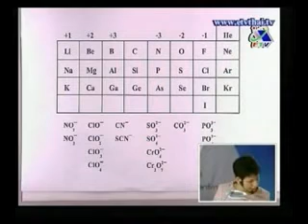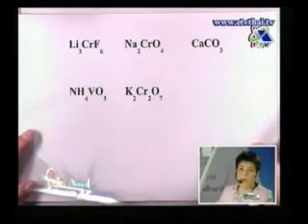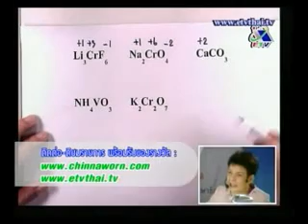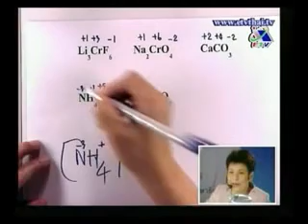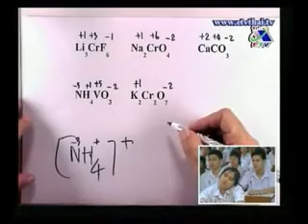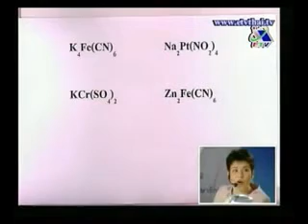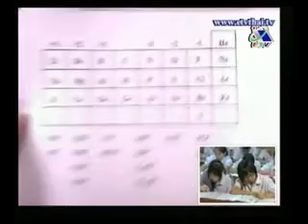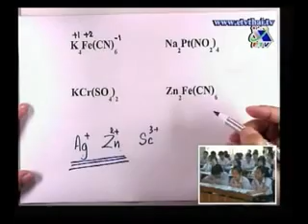เคมี อ.อุ๊ ชุดที่ 1(6).flv